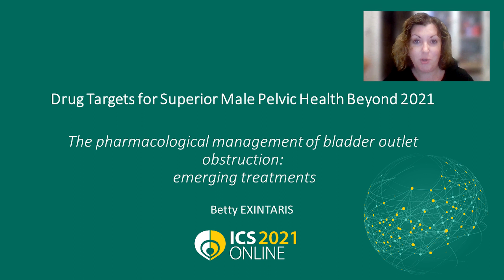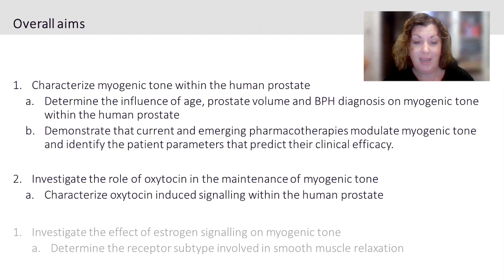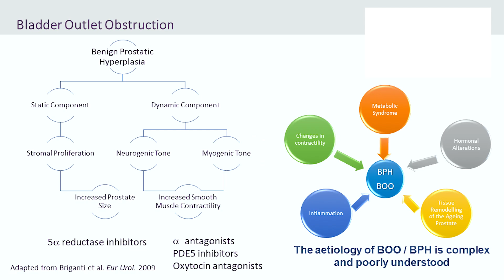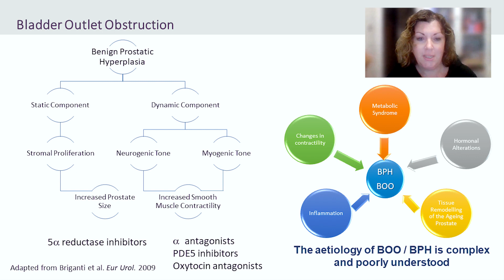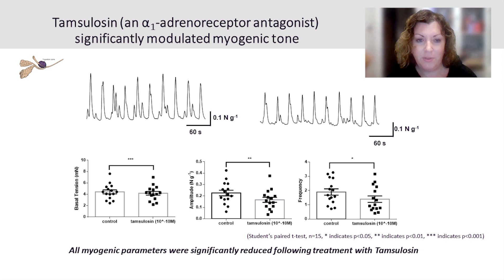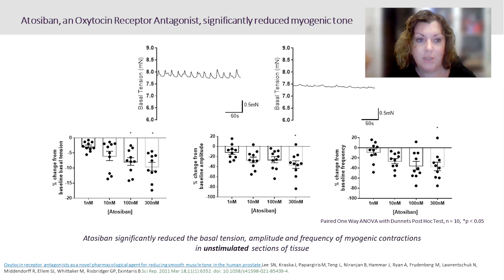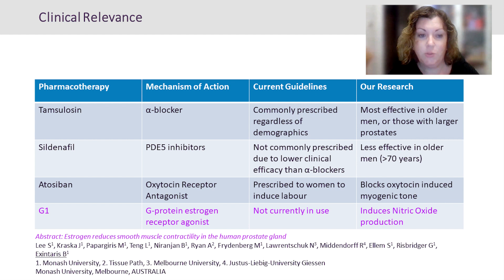The pharmacological management of bladder outlet obstruction: emerging treatments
Dr. Betty Exintaris (AU) did an interview with us about the lecture “The pharmacological management of bladder outlet obstruction: emerging treatments” she gave during the ICS21 roundtable discussion.